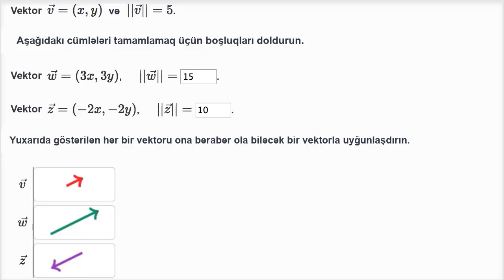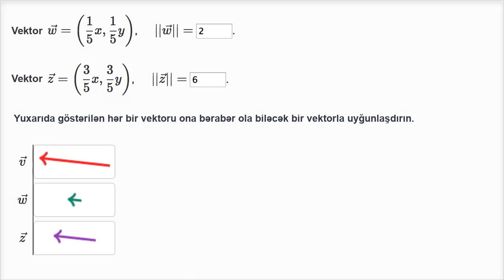Skalyar vurma tapşırıqlarını anlamaq üçün nümunə